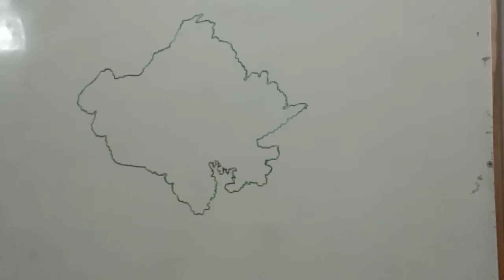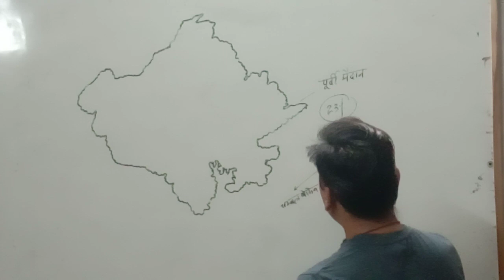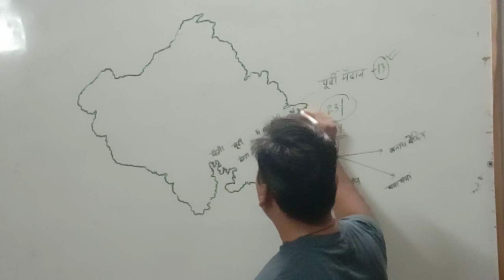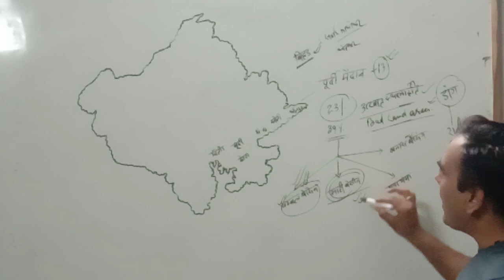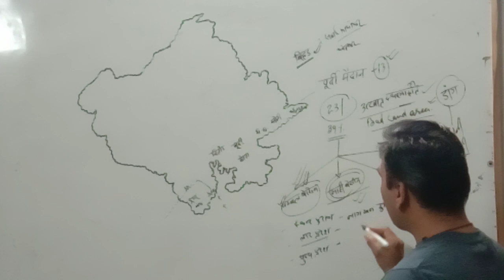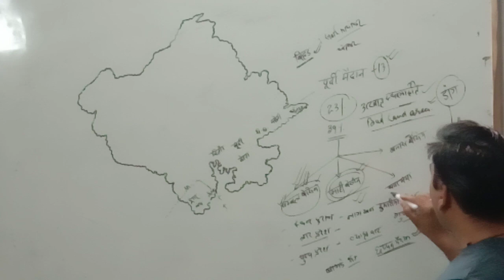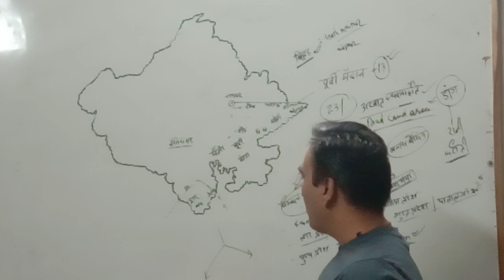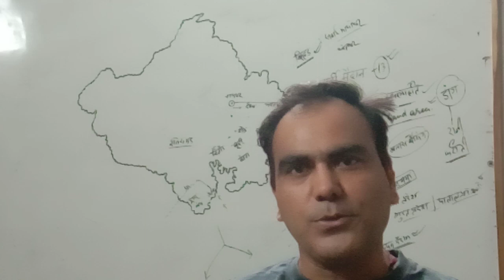राजस्थान-पूर्वी मैदान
ध्येय with विशम्भर थानवी